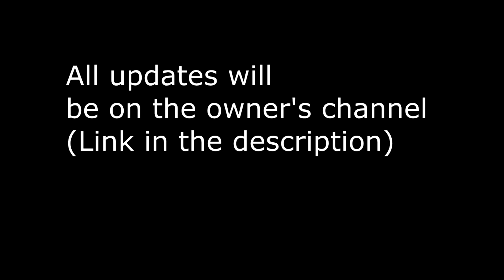TitanMC OP Prison Remake!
Thanks for making this possible i really enjoy this server and i am happy they are going to bring it back.

Server IP: play.miskmc.net (Currently have classic prison)